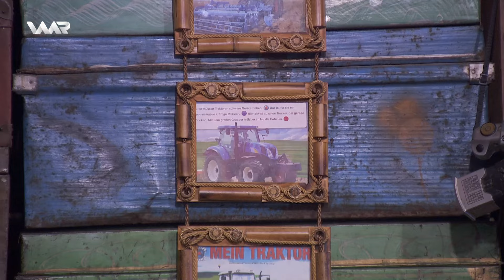Paşîv - Xeleka 2 | پاشیڤ - خەلەکا ٢